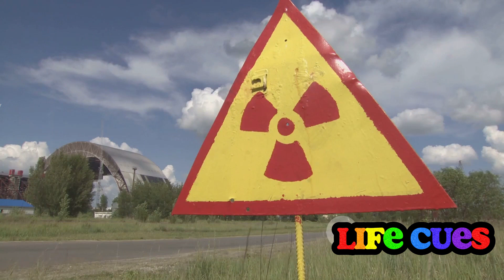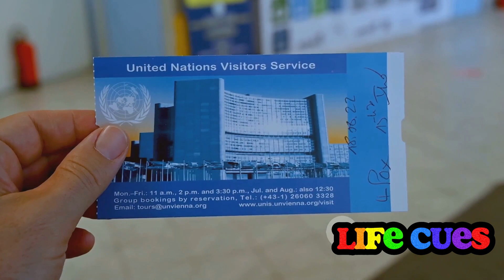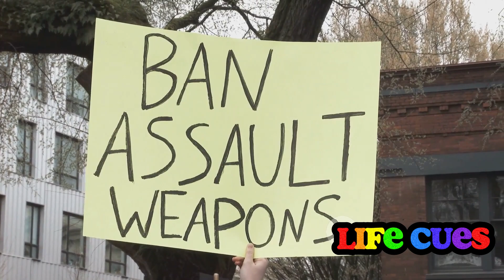What Happens After a Nuclear Attack? The Horrifying Reality of Nuclear War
Nuclear war is the ultimate nightmare scenario. It could wipe out millions of lives, devastate the environment, and destabilize the world order. But what would actually happen after a nuclear attack? And how can we prevent it from ever happening?

In this video, you'll learn the terrifying reality of nuclear war, such as:

- How a nuclear explosion causes massive damage, heat, radiation, and shockwaves within a mile radius
- How a nuclear attack affects the climate, the ecosystem, and the global health for years to come
- How a nuclear war triggers a ripple effect of humanitarian, economic, and political crises around the world
- How historical examples like Hiroshima and Nagasaki illustrate the horrors of nuclear war
- How we can avoid nuclear war by promoting peace, diplomacy, disarmament, and cooperation

- You'll discover the shocking and sobering facts about nuclear war and its consequences
- You'll get a realistic and evidence-based perspective on the threat of nuclear war
- You'll understand the urgency and importance of preventing nuclear war
- You'll join a community of people who are aware and concerned about this global issue

Don't ignore the reality of nuclear war. Watch this video and learn how to prevent it. The future of humanity depends on it. 🌎🔥